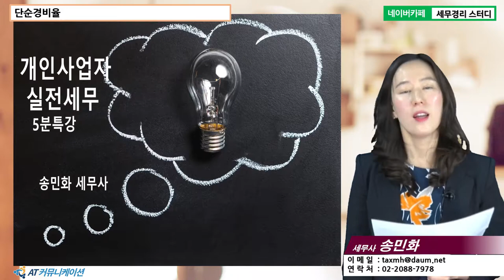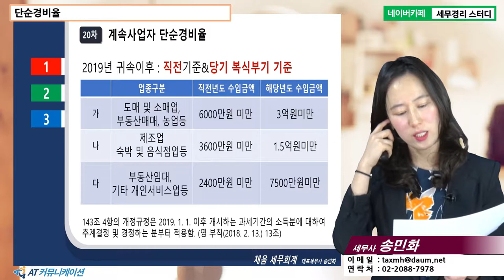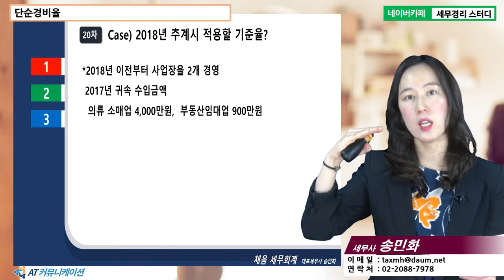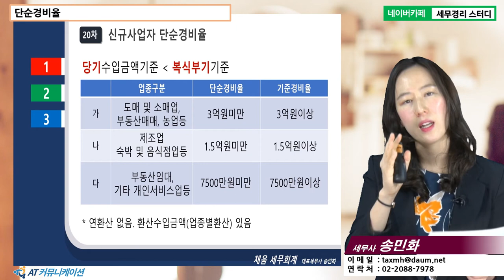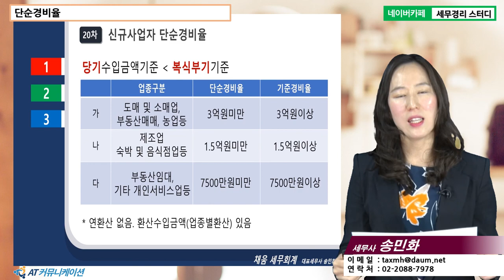[송민화 세무사의 5분특강] 개인사업자 실전 세무 - 단순경비율